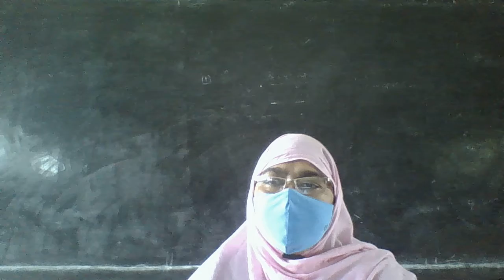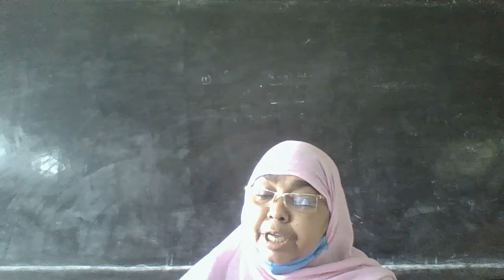momin nagar school (class 10 geography and environment)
class 10 geography and envirnment